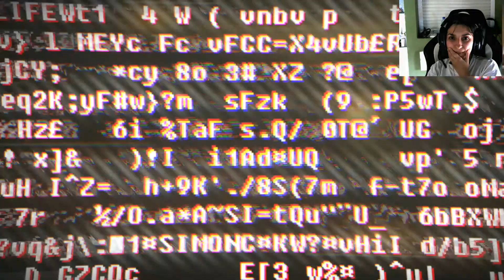iKI en SOMA parte 16: UN NUEVO CUERPO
De los creadores de Amnesia: The Dark Descent, llega SOMA, un videojuego de terror y ciencia ficción ambientado bajo las olas del océano Atlántico. Lucha por sobrevivir en un mundo hostil que te hará cuestionar tu propia existencia.